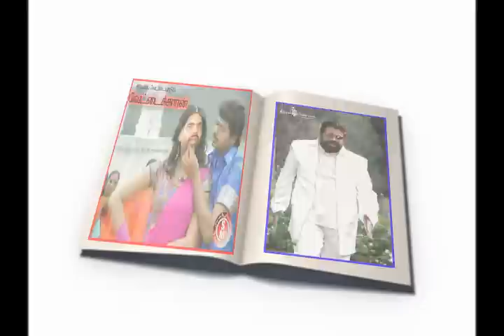Vettaikaran vijay vs T.Rajendar vs Koundamani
Vijaya T.R and Dr.Vijay are two legends of Tamil cinema..without them we cant laugh...thanks to them for making nonstop comedy films